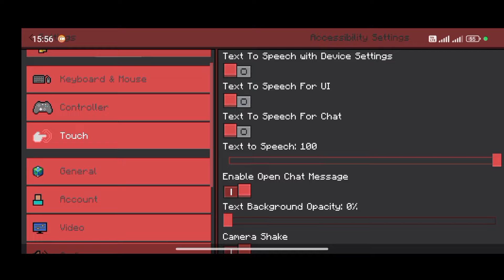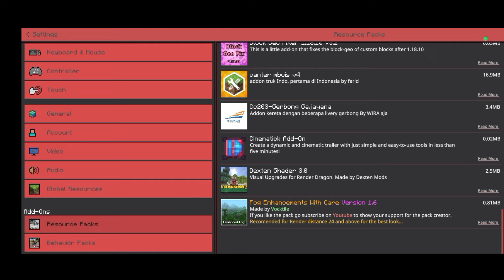Mencoba Game MIRIP MINECRAFT Buatan Orang INDONESIA!!?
Banyak sekali game mirip Minecraft betebaran di Play store, dan aku sendiri sudah cukup sering Mereview-nya.
Di Video kali ini tidak berbeda dengan video Mencoba game mirip Minecraft sebelum sebelumnya, yang berbeda hanya saja ini ternyata dibuat oleh orang Indonesia 😅 dan memiliki banyak series selain series pertama, yaitu INDOCRAFT.
Di dalamnya sudah include dengan map khusus di setiap sriesnya, Seberapa mirip sih? Apa bisa pake shaders?, Online Atau Offline?.

Highlight spesifikasi device yang saya gunakan
RAM 6GB
SOC Mediatek Helio G85
Mali-G52 MC2